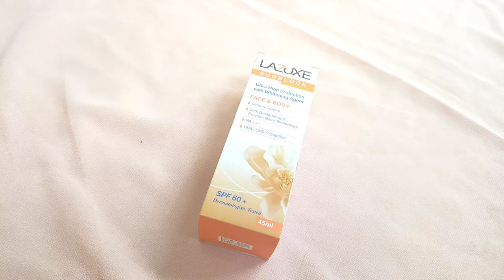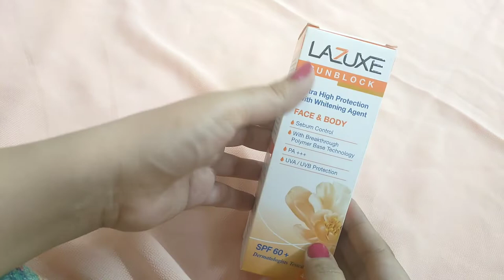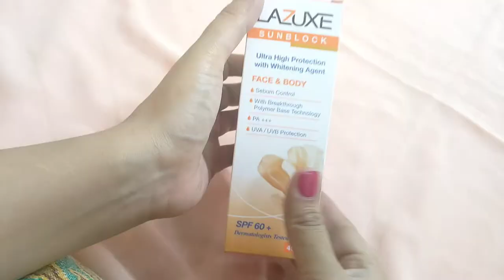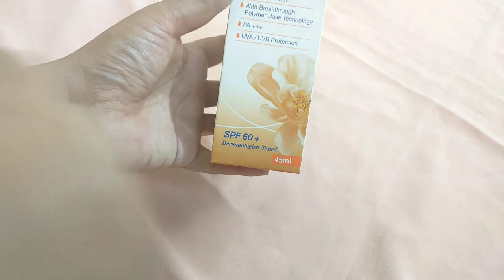Lazuxe sunblock honest review|| Kya is ko buy krna chahiye ya nai?????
Copyright:All the content of this channel is made by this channel owner...its horrain fatima
Do not use or copy any content of this channel without permission thank u